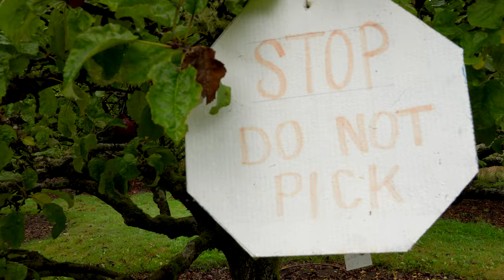Apple Orchard - Tacoma Washington. 4K Cinematic Family Video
Cinematic footage of two families, picking apples, on a misty day in Tacoma Washington. This was the second short film I had made and was shot all handheld. Shot in 4K on a Sony a6600 and edited in Final Cut Pro X.